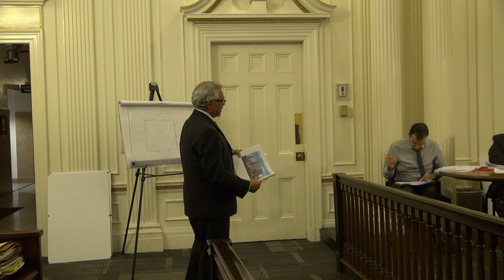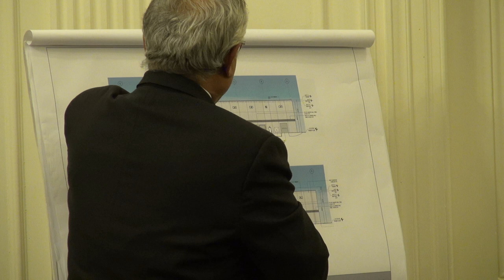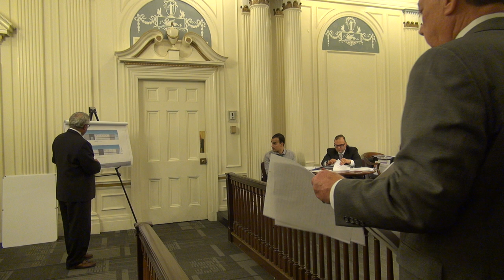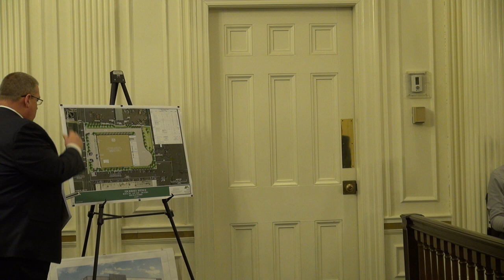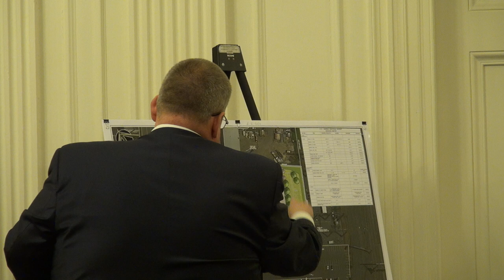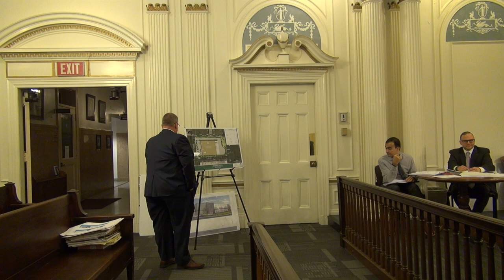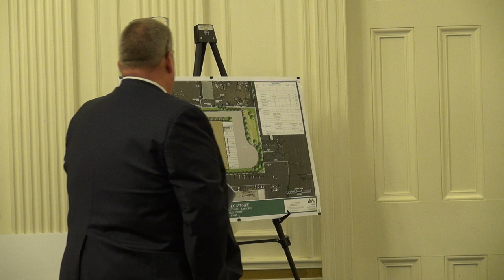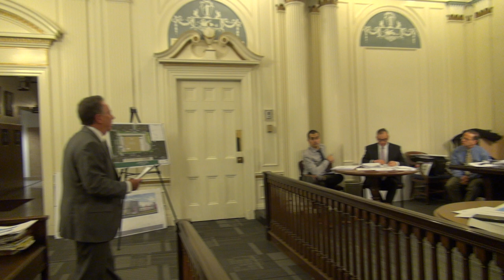New Brunswick Planning Board Hearing: 520 Jersey Ave. - 1/14/19